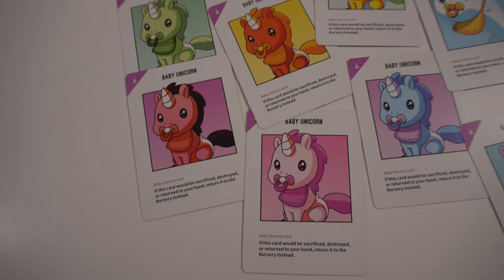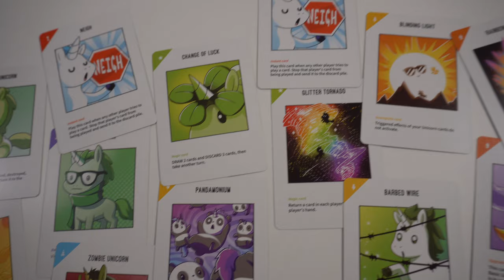Unstable Unicorn | kurz vorgestellt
Hier sehr ihr ein durch Kickstarter gefördertes Spiel. Es handelt sich um Unstabile Unicorns, bei dem Ihr euer eigenes Spielfeld aufbauen müsst und schneller als alle anderen Spieler eine bestimme Anzahl an Einhörnern vor euch liegen haben müsst. Dazu gibt es noch einige Spezialkarten, welche euch ein Bonus oder den Gegenspielern ein paar negative Auswirkungen bescheren.

Wir würden uns freuen, wenn Ihr die Spiele in lokalen Spielefachgeschäften kauft.